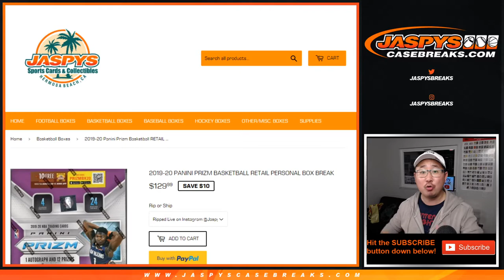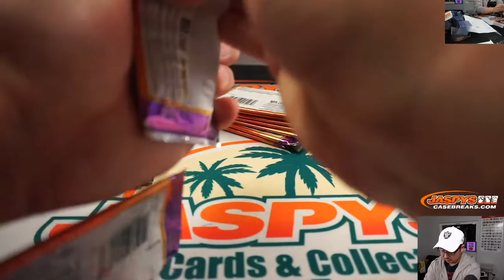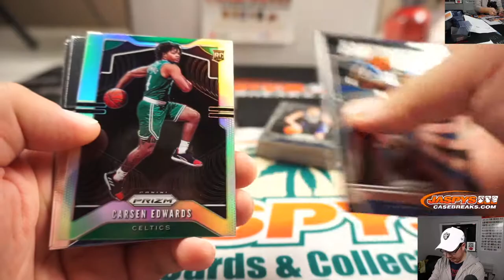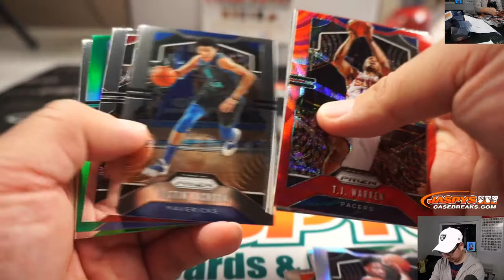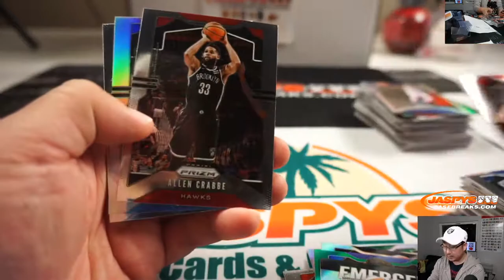Sa, 01.11.20 || 1Box PERSONAL (Josh H) || 2019-20 Panini Prizm NBA (Retail)